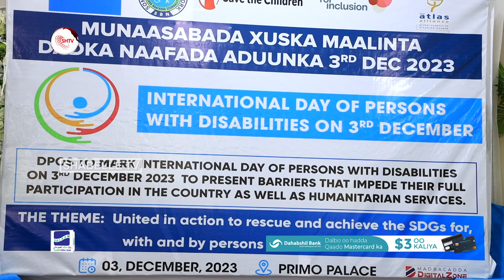Dadka araga la’ ma helaan mudnaan gaar ah oo u horseedi karta himilooyinka ay nolasha ka leeyihiin?